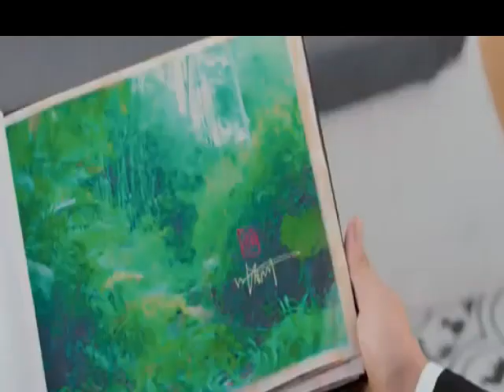Men Desi Daru Batli Hindi Lyric Video | Vikrant Rona | Kichcha Sudeep |Jacqueline Fernandez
Ra Ra Rakkamma Hindi Lyric Video | Vikrant Rona

Watch Ra Ra Rakkamma Lyrical Video Song from Vikrant Rona New Hindi Movie. Starring Kichcha Sudeep, Nirup Bhandari, Neetha Ashok and Jacqueline Fernandez

Vikrant Rona starring Kichcha Sudeep Worldwide Release in 3D on July 28th

Song Name: Ra Ra Rakkamma
Movie: Vikrant Rona
Singers: Nakash Aziz, Sunidhi Chauhan
Lyrics : Shabbir Ahmed

Music Director: B.Ajaneesh Loknath
Key boards: Ajaneesh Loknath
Rhythm:  B Ajaneesh loknath Ricky dcosta,
Additional Rhythm : AndrewSon
Strings: Chennai Strings

Audio on: Lahari Music & T-Series

Audio Credits : Lahari Music & T-Series
Video Credits :

ReCreated By - Zeefun